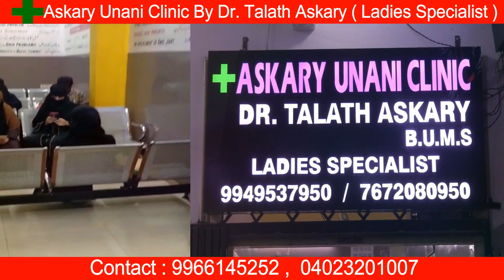Askary_Unani_Clinic, Dr Talhat Aksary Ladies specialist ....